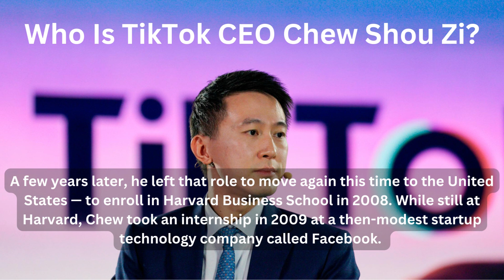Who Is Tik Tok CEO Shou Zi Chew | Who Is Tik Tok CEO Chew Shou Zi? He said "I am Singaporean"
Who Is Tik Tok CEO Shou Zi Chew | Who Is Tik Tok CEO Chew Shou Zi?

TikTok CEO Chew Shou Zi Is Singaporean. He said "I am Singaporean"

Shou Zi Chew born in January 1983 in Singapore, completed mandatory military service for the Singaporean government as a teenager. then moved to England to enroll at University College London. After earning a bachelor's degree in economics, he then landed a job as an investment banker for Goldman Sachs in London.

A few years later, he left that role to move again  this time to the United States — to enroll in Harvard Business School in 2008. While still at Harvard, Chew took an internship in 2009 at a then-modest startup technology company called Facebook.

After graduating from University College London in 2006, Chew worked at Goldman Sachs in London for two years as a banker before he joined venture capital firm DST Global.  At DST Global, Chew led a team of early investors in ByteDance in 2013.

In 2015, Chew joined smartphone giant Xiao mi as its chief financial officer.  In 2019, he became Xiao mi's international business president.

Buy me a coffe. Give me a tip at:
singaporeyoutuber Janice Ong Channel Singapore Lifestyle. SG Lifestyle. Living In Singapore.